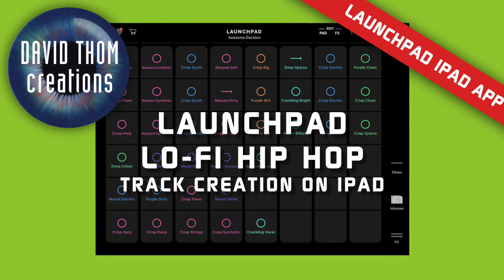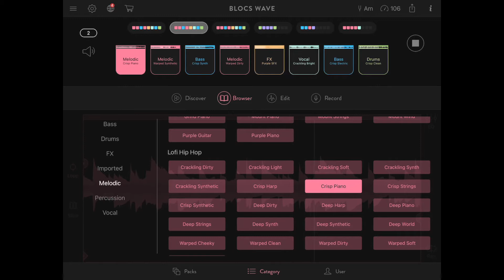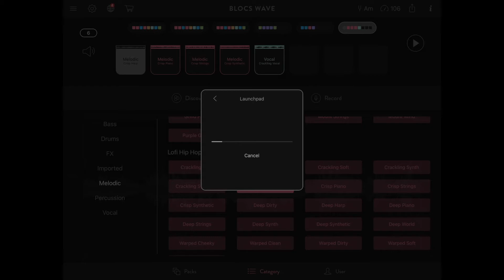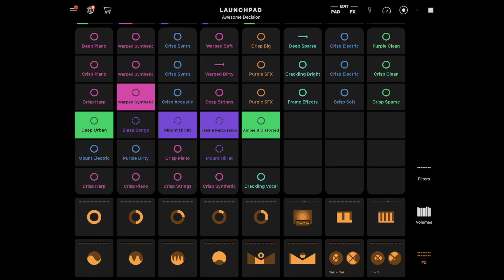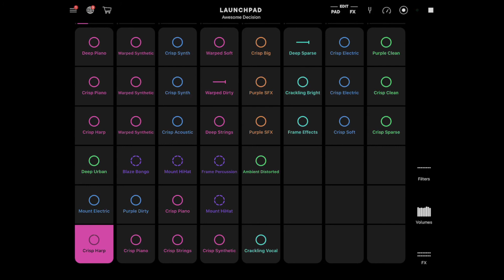LaunchPad Lo-Fi Track Creation Tutorial on iPad App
Hi there and welcome to David Thom Creations channel.

This is the follow-up Video to my Blocs Wave iPad App Tutorial and features the next step in creating a track using the LaunchPad app.